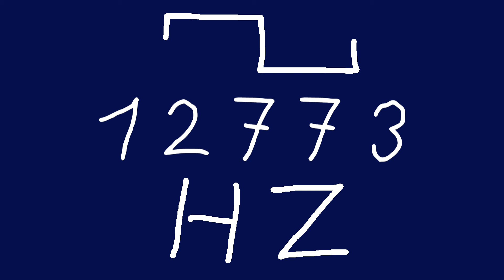12773 hz square